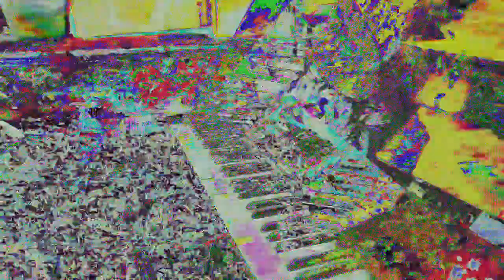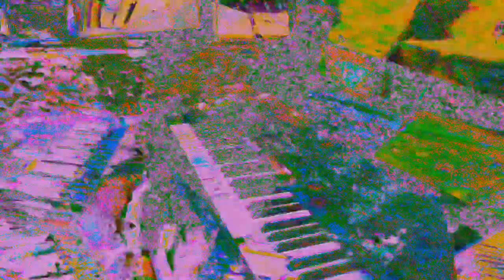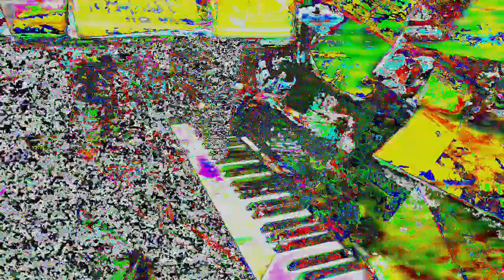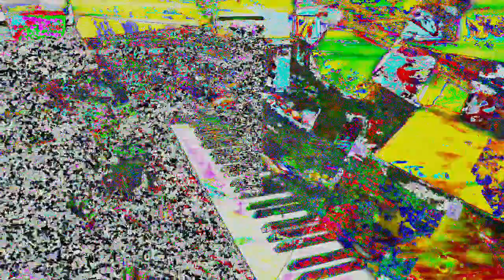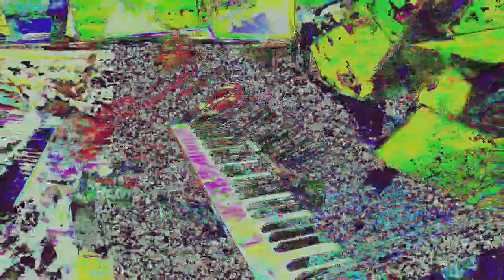Movie 24 05 30 10h20m11s